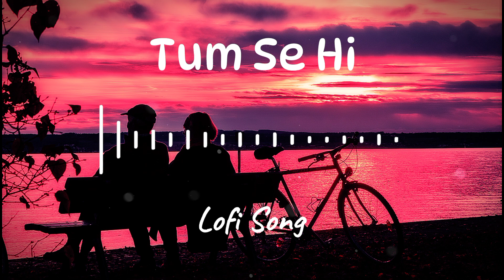Tum Se Hi [ Slowed+Reverb] Lofi Song | Jab We Met | Bollywood Lofi Song | Solo Lofi Channel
Music Credit-

Lyrics:

Na hai yeh pana
Na Khona hi hai
Tera Na hona jane
Kyun hona hi hai

Tum se hi din hota hai
Surmaiye shaam aati
Tumse hi tumse hi

Har ghari saans aati hai
Zindagi kehlati hai

Aankhon mein ankhen teri
Bahoon mein baahein teri
Mera na mujh mein kuch raha hua kya
Baaton mein baatein teri
Raatein saugatein teri
Kyun tera sab yeh ho gaya
hua kya

Mein kahin bhi jata hoon
Tumse hi mil jata hoon

Shoor mein khamoshi hai
Thodi se Behoshi hai
Tum se hi tum se hi

Aadha sa wada kabhi
Aadhe se zayada kabhi
Jee chahe karlu is trah wafa ka
Chode na chote kabhi
Tode na tute kabhi
Jo dhaga tumse jud gaya wafa ka

Mein Tera sarmaya hoon
Jo bhi mein ban paya hoon
Raste miljate hai
Manzile miljati hai